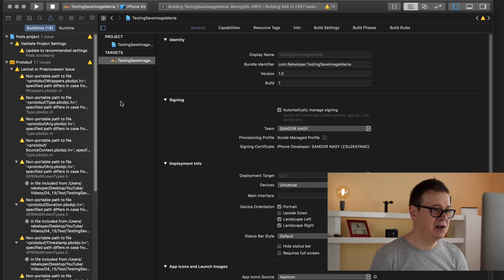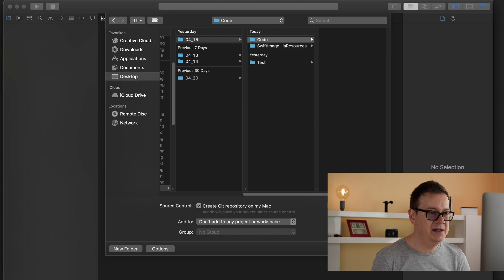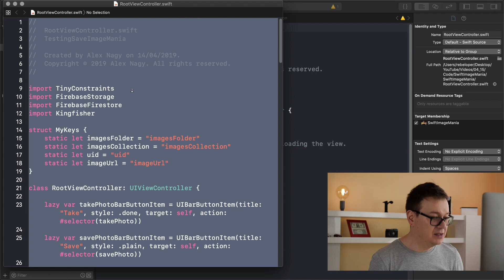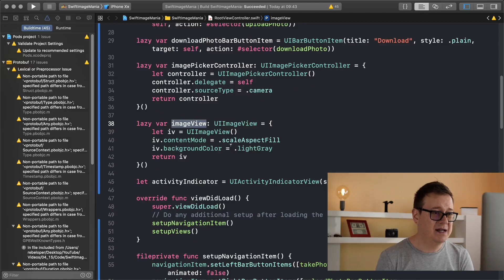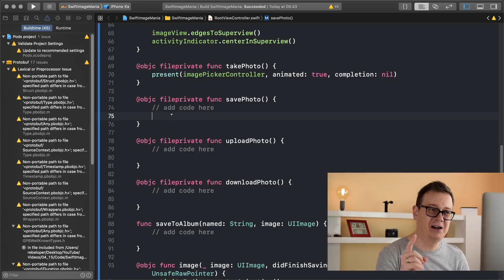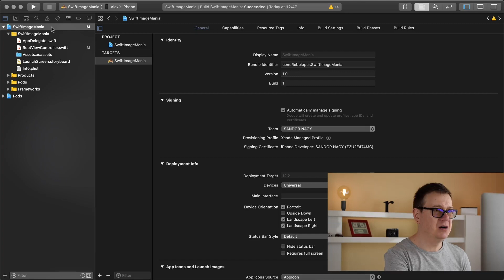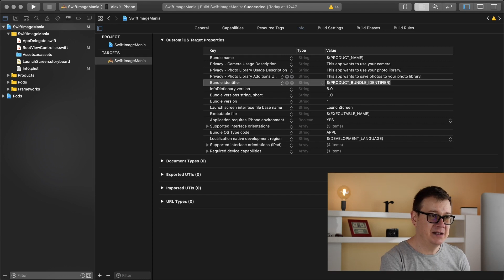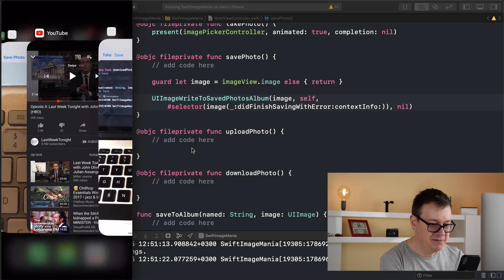Swift Camera - Save UIImage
Want to learn uiimage swift? Especially how to save uiimage in photo library?
You are in the right place, because in this xcode tutorial I will show you how to save an image!
Learn how to Save an UIImage to Camera Roll in Swift 5 and Xcode 10.2!
In this ios tutorial of "Swift 5 UIImage Mania" we are going to build up our example project and learn how to save a UIImage to the Photo Library of our device. In this  ios development course, I'll teach you everything about ios camera api, swift camera, ios capture image from camera,  swift camera github, swift filemanager and uiimage from url. This is the best swift tutorial, if you want to get image name from uiimage swift, image to string or decode an image.
Let’s dive deep into this ios development tutorial swift!